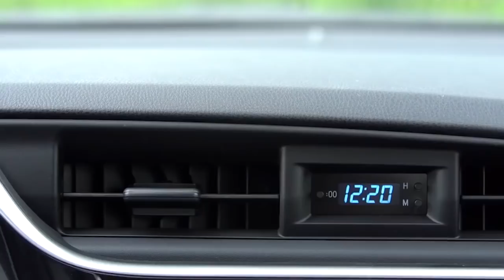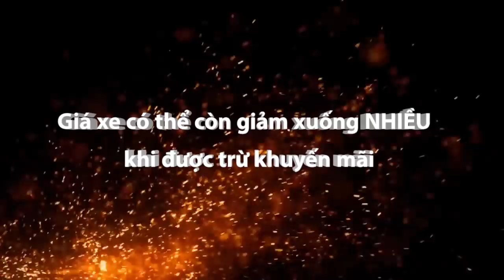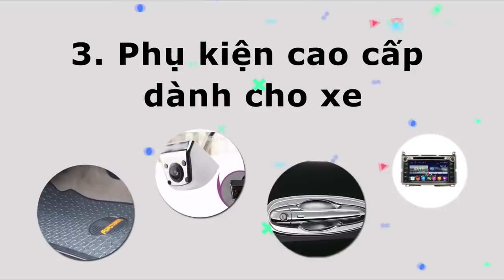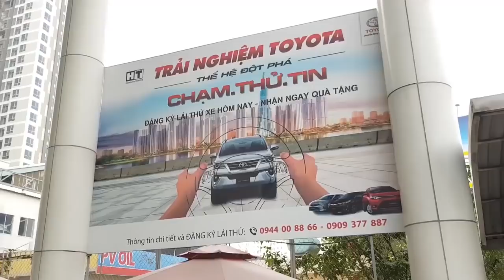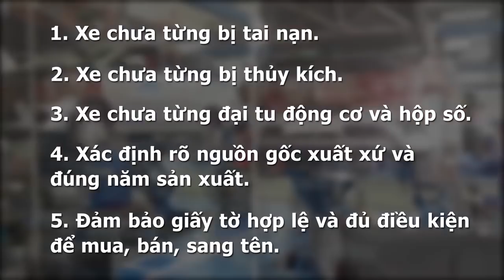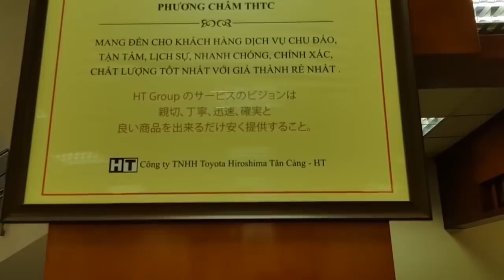✅✅Giá Lăn Bánh Toyota Altis 1.8G 2018💯CAM KẾT CỰC RẺ 💯💯💯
THẾ SƠN TOYOTA BÁO GIÁ TOYOTA ALTIS 1.8G 2018 | BẠN CẦN GIÁ TỐT  | TOYOTA ALTIS 1.8G 2018 BẠN CẦN VAY VỐN ƯU ĐÃI NHẤT | HÃY GỌI CHO THẾ SƠN 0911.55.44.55

Video có thể có sử dụng nội dung chứa bản quyền dựa trên luật sử dụng hợp lý Fair Use Mọi vấn đề vi phạm chính sách, nguyên tắc cộng đồng, luật bản quyền xin liên hệ trực tiếp với chúng tôi qua email: hc dt 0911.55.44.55